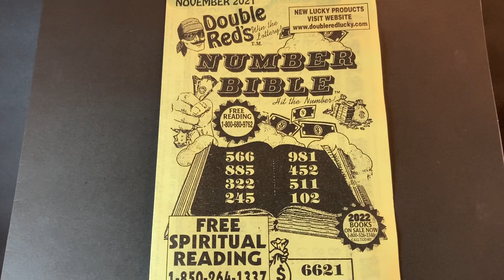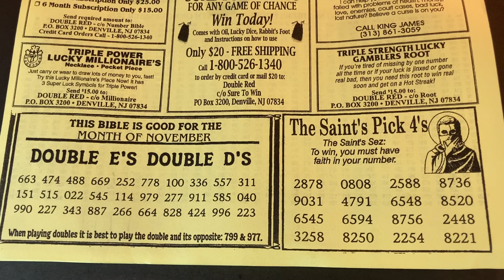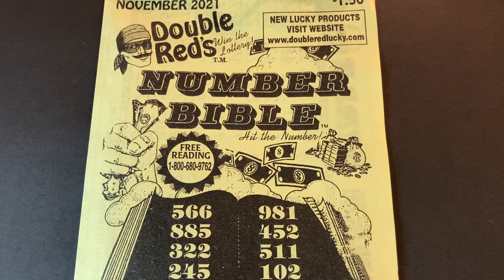Double Red’s NUMBER BIBLE 📖 November 2021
Good luck
Return to the channel channel often